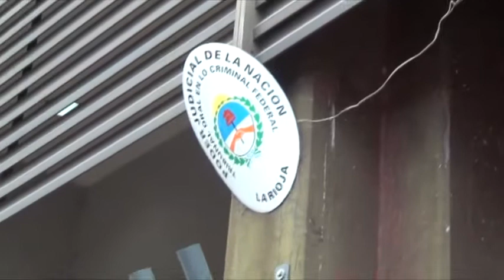Notiriojatv:Sec DDHH nacion presencio Juicio Angelelli